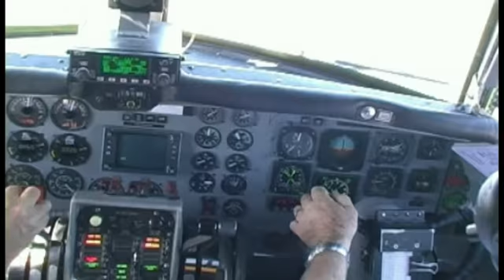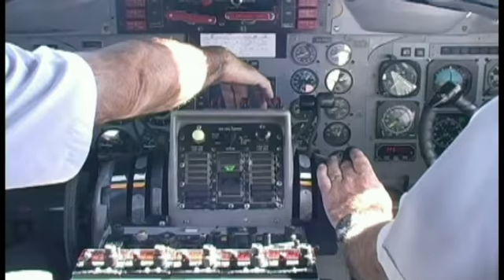Australia & New Zeland Tauck tours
The tour company used a large cruise ship, as a floating hotel, for part of this trip. I didn't think it worked too well. As I understand it they are not doing this anymore.